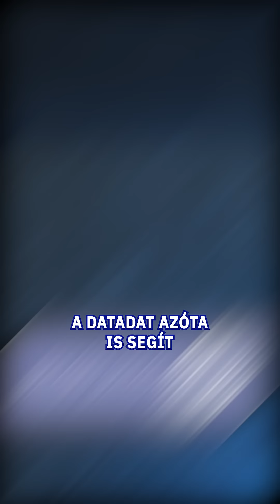Magyar Péter mögött is feltűnt a baloldali messiások segítője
Magyar Péter mögött szinte rögtön megjelent a Bajnai Gordon-féle Datadat. De mit lehet tudni erről a cégcsoportról?